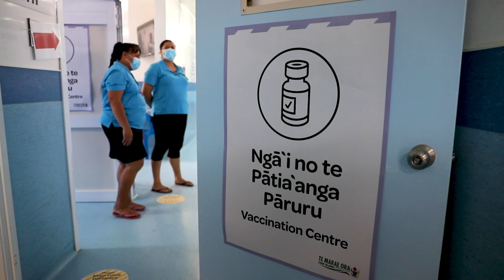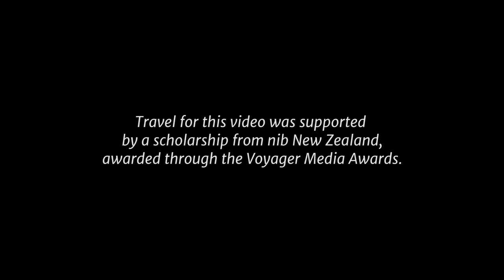Covid-19: Vaccination in Cook Islands made difficult by population spread | Stuff.co.nz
ProtectingParadise: With the population scattered across many islands, vaccinating in the Cook Islands is a big task.

As covid-19 ravages the world, the Cook Islands are yet to see a single case. But border closures hit the economy hard and whlie the vaccine brings hope for tourism, much is at stake.